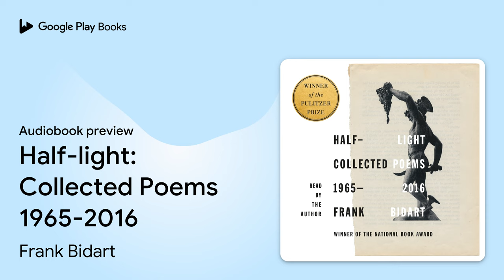Half-light: Collected Poems 1965-2016 by Frank Bidart · Audiobook preview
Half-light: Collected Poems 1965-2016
Authored by Frank Bidart
Narrated by Frank Bidart
Abridged

BOOK DESCRIPTION

This program is read by the author.

WINNER OF THE 2018 PULITZER PRIZE IN POETRY
WINNER OF THE 2017 NATIONAL BOOK AWARD FOR POETRY

The collected works of one of contemporary poetry’s most original voices

Gathered together, the poems of Frank Bidart perform one of the most remarkable transmutations of the body into language in contemporary literature. His pages represent the human voice in all its extreme registers, whether it’s that of the child-murderer Herbert White, the obsessive anorexic Ellen West, the tormented genius Vaslav Nijinsky, or the poet’s own. And in that embodiment is a transgressive empathy, one that recognizes our wild appetites, the monsters, the misfits, the misunderstood among us and inside us. Few writers have so willingly ventured to the dark places of the human psyche and allowed themselves to be stripped bare on the page with such candor and vulnerability. Over the past half century, Bidart has done nothing less than invent a poetics commensurate with the chaos and appetites of our experience.

Half-light encompasses all of Bidart’s previous books, and also includes a new collection, Thirst, in which the poet austerely surveys his life, laying it plain for us before venturing into something new and unknown. Here Bidart finds himself a “Creature coterminous with thirst,” still longing, still searching in himself, one of the “queers of the universe.”

Visionary and revelatory, intimate and unguarded, Bidart’s Half-light: Collected Poems 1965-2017 are a radical confrontation with human nature, a conflict eternally renewed and reframed, restless line by restless line.

Frank Bidart is the author of Metaphysical Dog (FSG, 2013), Watching the Spring Festival (FSG, 2008), Star Dust (FSG, 2005), Desire (FSG, 1997), and In the Western Night: Collected Poems 1965-90 (FSG, 1990). He has won many prizes, including the Wallace Stevens Award, the 2007 Bollingen Prize in American Poetry, and the National Book Critics Circle Award. He teaches at Wellesley College and lives in Cambridge, Massachusetts.

AUDIOBOOK DETAILS

Language: English
Publisher: Macmillan Audio
Published on: September 10, 2019
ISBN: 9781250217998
Duration: 2 hr, 36 min
Genres: Poetry / American / General